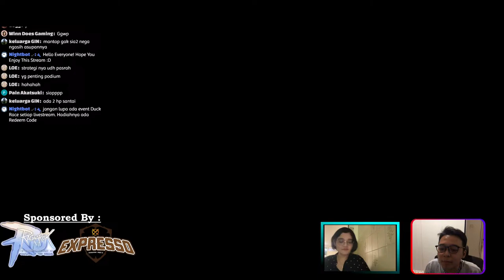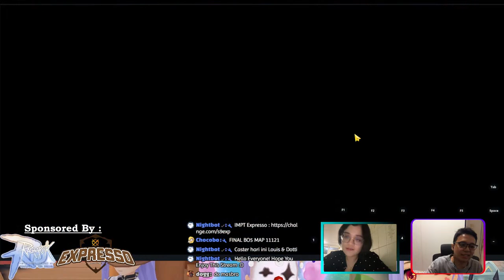[LIVE] 6 VS 6 INTERNAL EXPRESSO SEASON 9 FINAL!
EXPRESSO GUILD INTERNAL MP TOURNAMENT SEASON 9

Ragnarok M Eternal Love & Expresso Guild